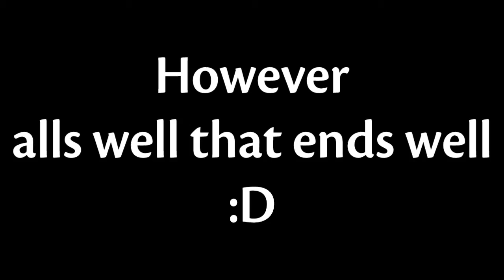Choketage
Small I guess. but its the thought that counts